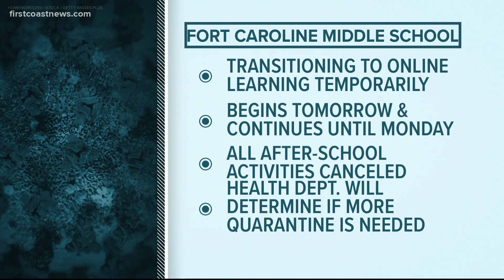Fort Caroline Middle School transitioning to online learning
The school made the decision due to a spike in COVID-19 cases.